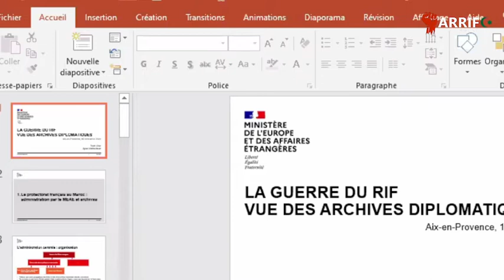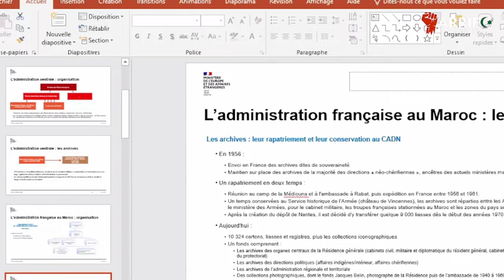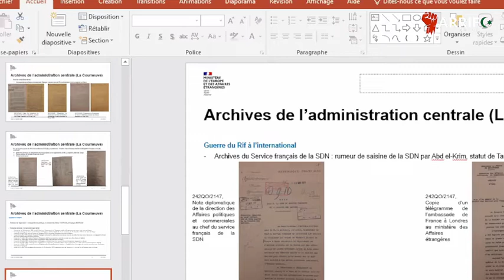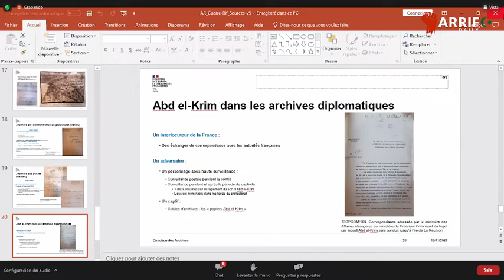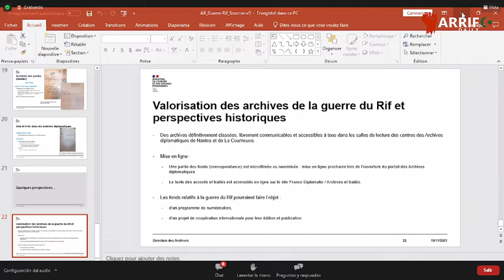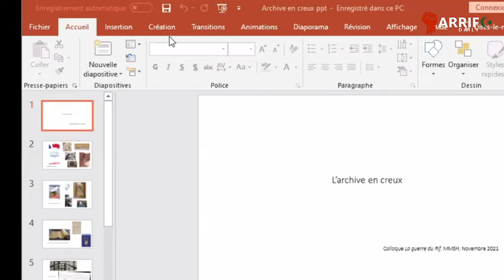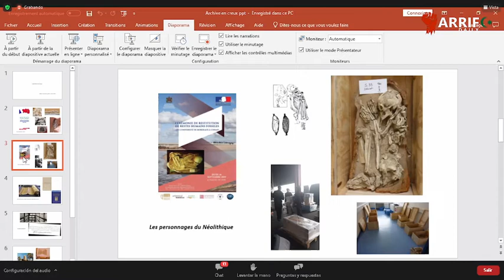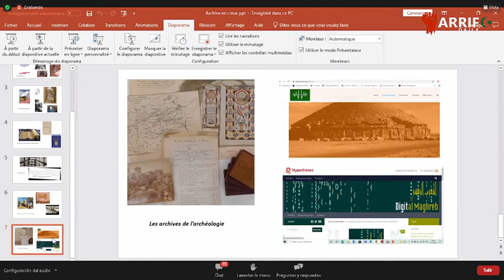les archives du Rif en question -Table-ronde :Jamâa Baïda ,Sarah Clinet,Adrien Delmas,François Royal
Table-ronde : Jamâa Baïda (Archives nationales du Maroc), Agnès Chablat (Archives diplomatiques de Nantes), Sarah Clinet (Archives diplomatiques de La Courneuve), Adrien Delmas (Centre Jacques Berque), François Royal (Service historique de la Défense )

La guerre du Rif (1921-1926) : nouvelles approches (France,
Espagne, Maroc)
17-19 novembre 2021